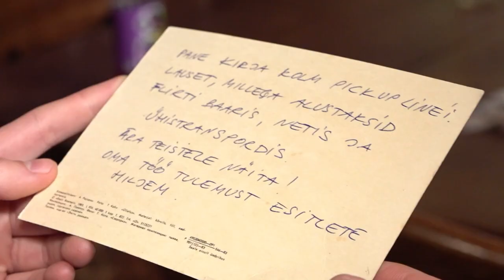KÕIGE PAREM KAASLANE (part 2) (SLAY)